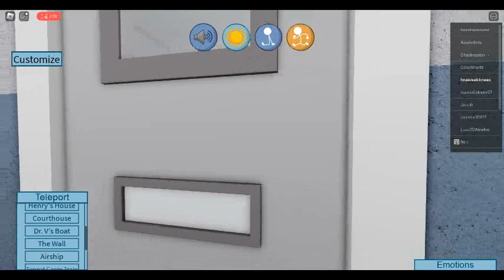The Wall Map Part 1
Roblox Henry Stickmin